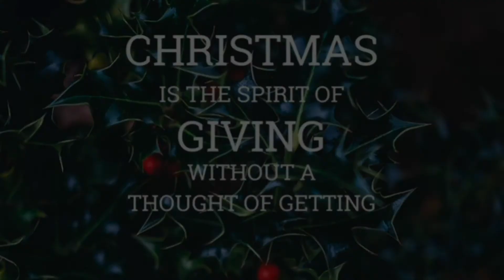SURPRISING MY TITAS (EMOTIONAL!!!) - CHRISTMAS 2020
It's the most wonderful time of the year. It's the time or sharing and giving. These two serves as our second mom since my mom passed away.
Today, I surprised them with the things they loved most.

Thank you guys and thank you Lord for all the blessings.